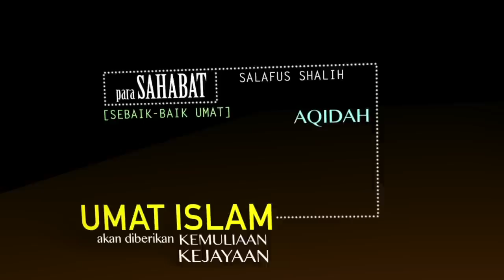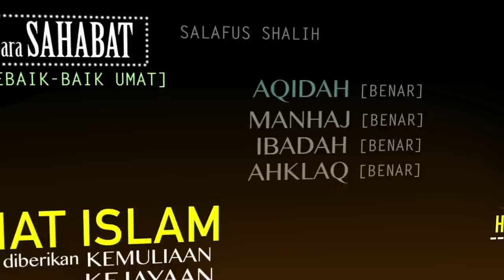Promo Tabligh Akbar 7 - Ust Yazid bin Abdul Qadir Jawas - Aqidah Aswaja - Kementan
Tabligh Akbar 7 - Ust Yazid bin Abdul Qadir Jawas - 2 Juni 2015 - Masjid Nurul Iman Kementrian Pertanian - Ragunan - Jaksel